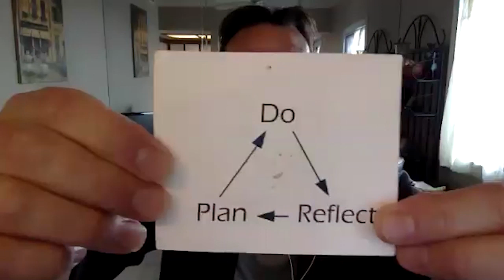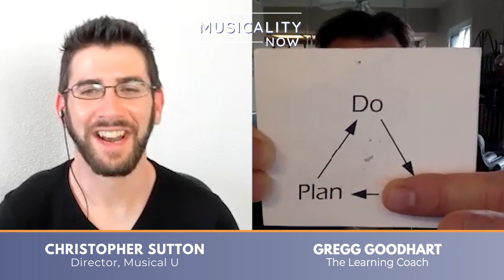How to Learn Like a Genius, with Gregg Goodhart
Today’s guest, Gregg Goodhart, takes all the latest research and understanding of how the human brain learns most effectively, and then puts it to practical use, in music lessons and classrooms. Through his innovative Practiclass project he’s able to prove by on-the-spot demonstration with real students, just how effective these techniques can be for breaking past longstanding plateaus and reaching new heights of instrumental ability.

Gregg’s YouTube channel and project is called Learn Like A Genius, and with good reason. When you see the virtuoso instrumentalist, the person who seems like a musical genius, and wonder how they got so good, the chances are that they either consciously or unconsciously have been using some of the learning techniques that Gregg shares today.

We talk about:

- The two disastrous ways that the idea of “talent” sabotages music learners and can hold you back from reaching your true potential.

- Gregg’s simple three-word summary of the powerful idea of “deliberate practice”, and how it can be the key to fast progress.

- The counter-intuitive but foolproof way to break past plateaus where you just can’t seem to play a certain passage correctly at full speed.

You’re going to come away from this episode seriously inspired about what could be possible from your music practice in the future – and to make sure you’re able to really follow through on that, we’ve got a couple of fantastic ways for you to dive into using these ideas in a practical way.

• Making things hard on yourself, but in a good way: Creating desirable difficulties to enhance learning

• Effective Practice: Lessons from Neuroscience and Psychology, with Gregg Goodhart

• Practical Ways to Play Better Now, Right Now, C’mon, Go Do It!

CHAPTERS:
0:00 - Introduction
1:27 - Greg's Work and Practical Arts Project
4:02 - Greg's Background in Music and Learning
12:02 - Importance of Deliberate Practice
15:05 - Talent vs Practice Relationship
20:54 - Learning in Music
27:59 - Fun in Learning
28:23 - Increasing Learning Desire
28:43 - Encouraging Talent
32:50 - Self-Teaching Through Practice
34:55 - Building on Existing Knowledge
38:20 - Importance of Slowing Down
43:48 - Debunking the "Hard Slog" Myth
46:00 - The Practical Ass
47:50 - Effective Practice Techniques
51:38 - Contextual Interference
54:20 - Tricycle of Learning
56:40 - Importance of Taking Breaks
59:08 - Achieving Flow
1:09:38 - Slowing Down for Better Learning
1:10:38 - Using More of Your Brain
1:12:06 - Neuron Communication
1:14:37 - How to Learn to Learn
1:20:08 - Making Time for Practice
1:21:10 - Parting Words of Wisdom
1:23:37 - Outro